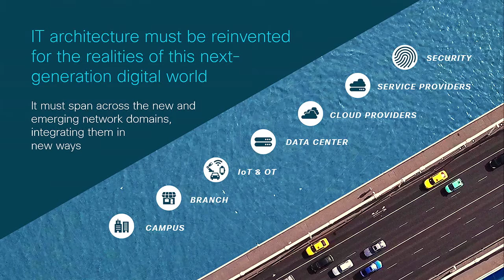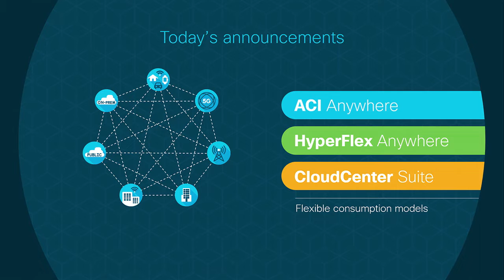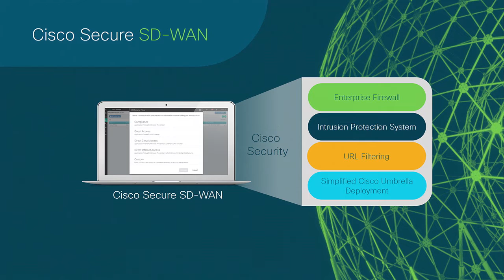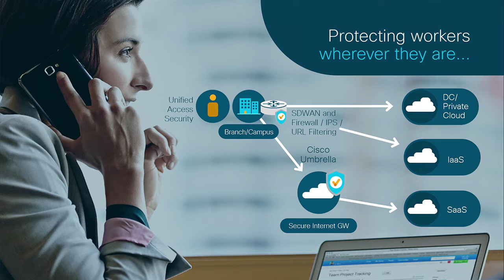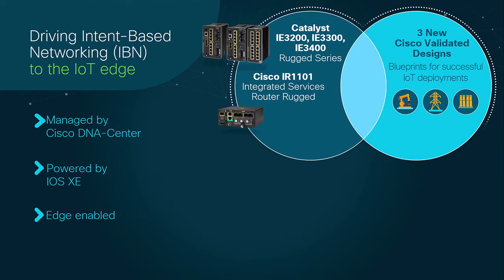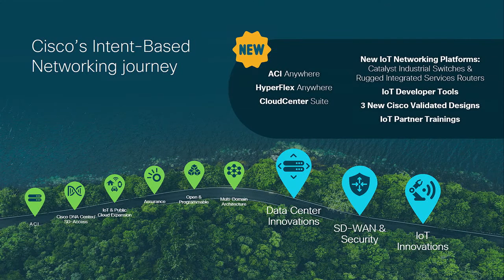Cisco Live 2019, Barcelona - Opening keynote highlights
Look for sessions on-demand at ciscolive.com. Follow ‘Cisco Live Europe’ on social media and join the conversation using CLEUR.